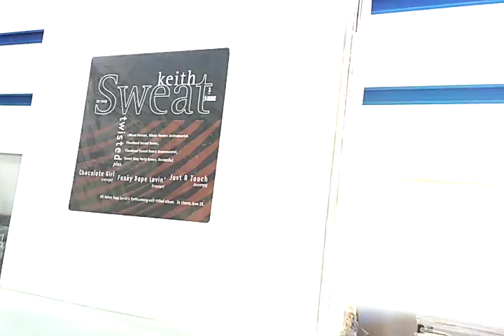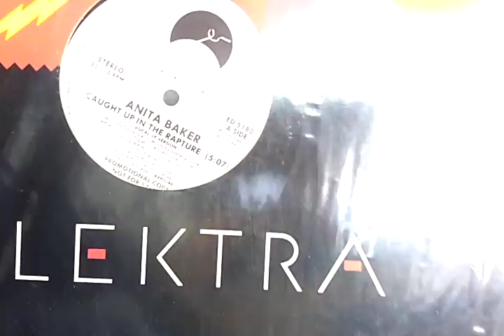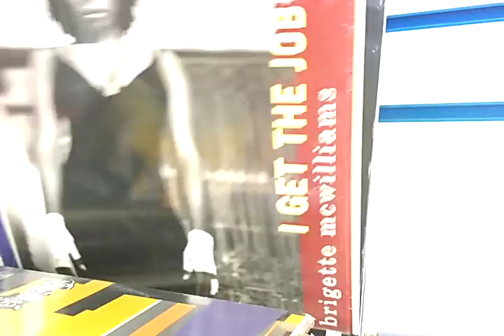Especial Baile Charme Viaduto de Madureira By 12 Inches Brasil